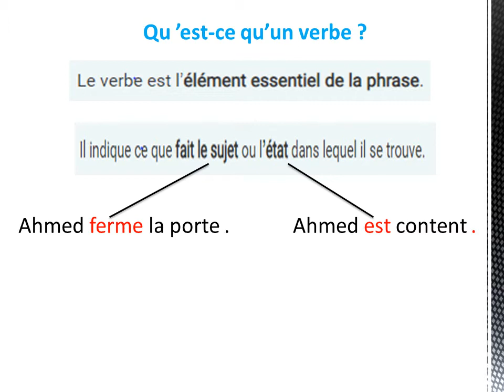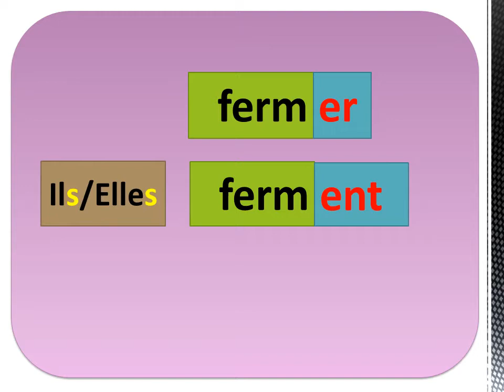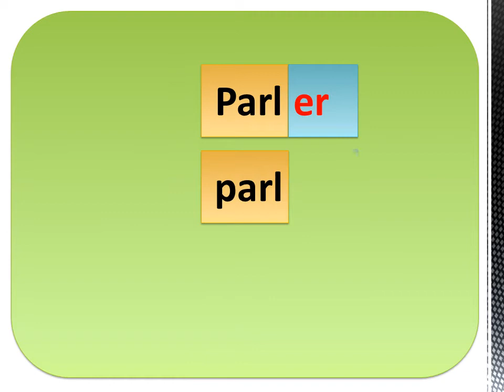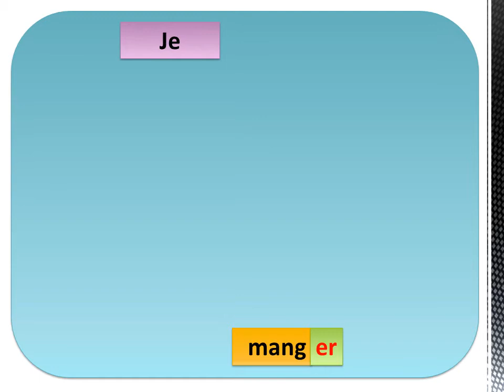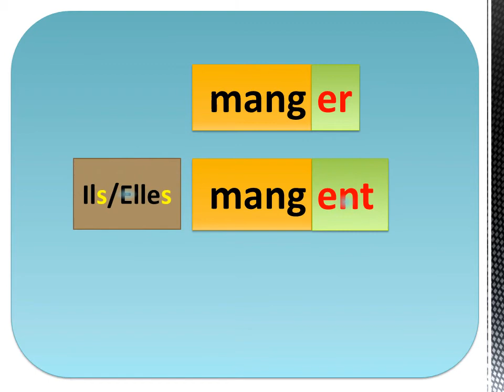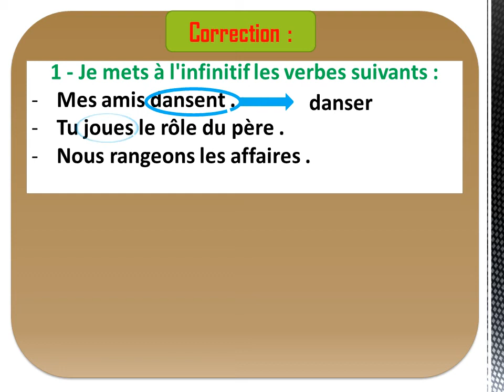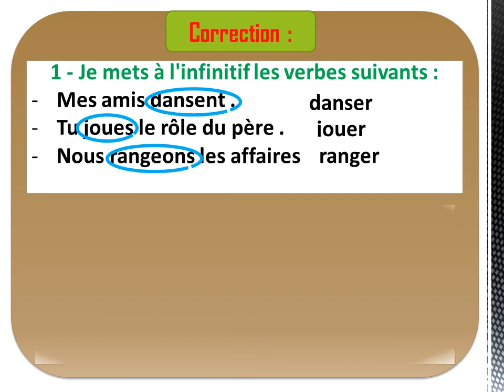4 les verbes usuels au présent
Congugaison
 4AEP
  les verbes usuels au présent